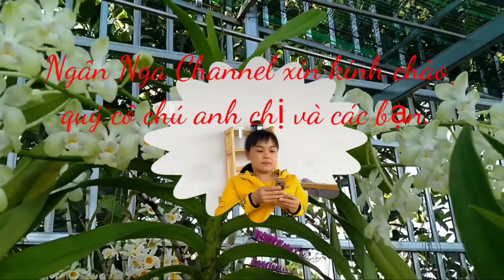Phong lan rừng đuôi chồn/ Weasel tail forest orchid.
Ngân nga Channel xin chào mọi người.
   Phong lan rừng đuôi chồn đã nở hoa,  mình cũng có thể gọi là đuôi cáo.  Đó là theo cách tìm hiểu biết của gia đình mình. Ai có thắc mắc xin để lại bình luận nha. Hoa  lan đuôi chồn nở hoa thơm thoang thoảng. Dễ trồng dễ chăm sóc.

Ngan Nga Channel hello everyone.
The foxtail forest orchid has bloomed, I can also call it fox tail. That's according to his family's understanding. The foxtail orchid blooms with a faint fragrance. Easy to grow and easy to care for.

© Bản quyền thuộc Ngân Nga Channel